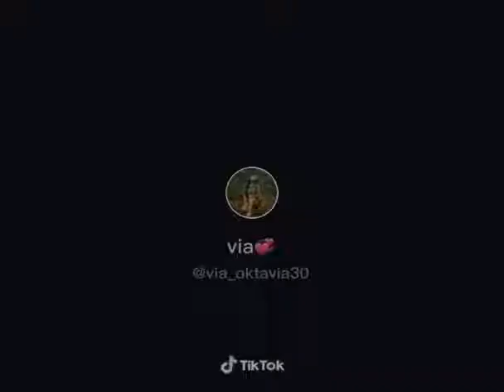Loro piker versi Abang ngakak